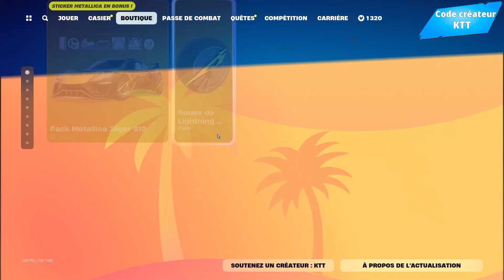COLLAB ADIDAS POUR ROCKET RACING ! BOUTIQUE DU 19 JUIN 2024 !